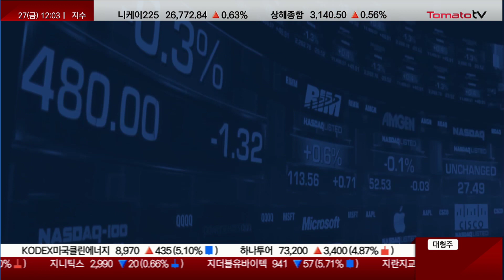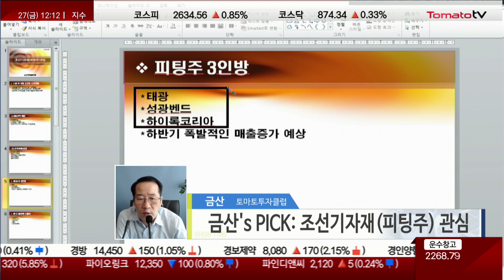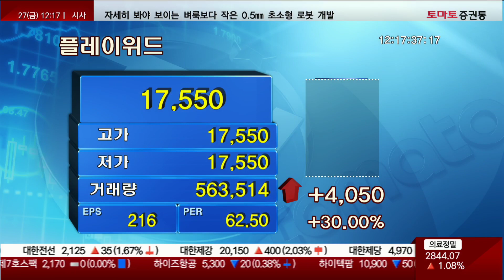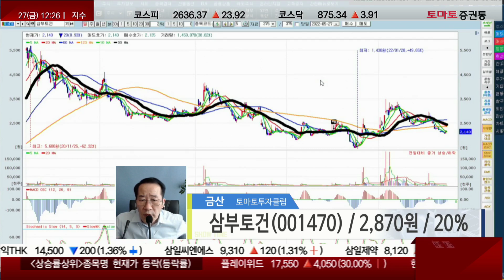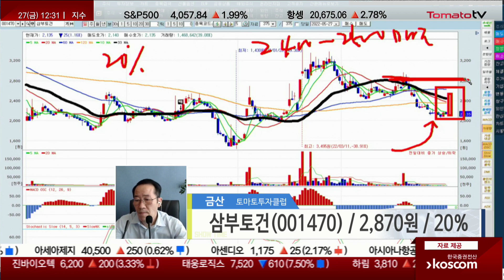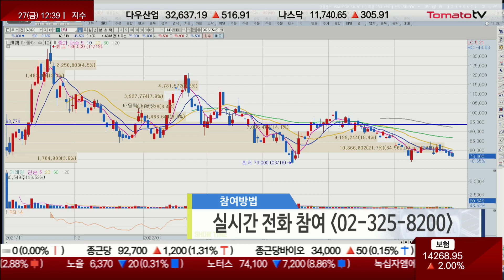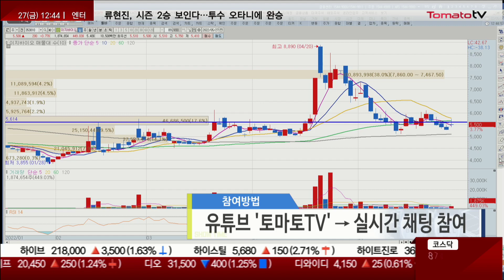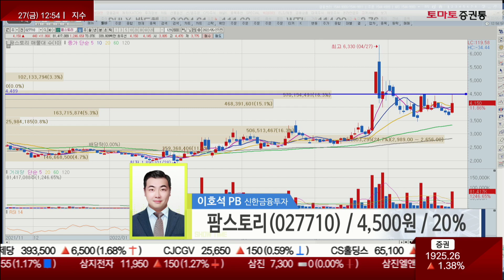진단 맛집 '토마토 진단쇼' 찐 종목을 찾아라!